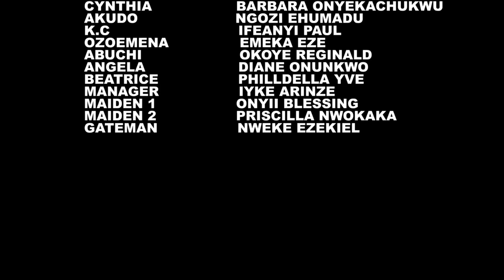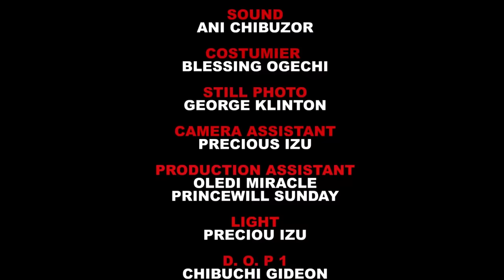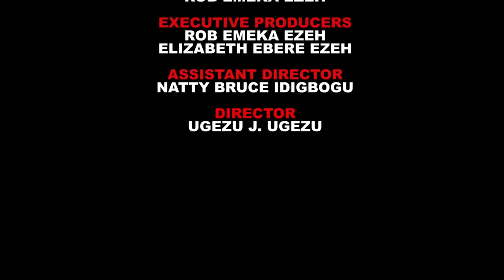RIGHTS OF THE SIDE CHICKS SEASON 6(New Movie) Chacha Eke,Queen Nwokoye 2024 Latest Nollywood Movie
To burn with desire and keep quiet about it is the greatest punishment we can bring on ourselves. Sometimes, we refuse to see how bad something is until it completely destroys us. Watch as events unfold in this exceptional and well organized movie.

CAST: Chacha Eke, Queen Nwokoye, Joseph Daniels, Ugezu J Ugezu, Don Emeka Udeolisa, Sonia Onyekaonwu.
EXECUTIVE PRODUCER: Rob Emeka Eze.
STORY: Ugezu J Ugezu.
DIRECTED BY: Ugezu J Ugezu.
COMPANY: Reemmy Jes Production.
YEAR: 2024.